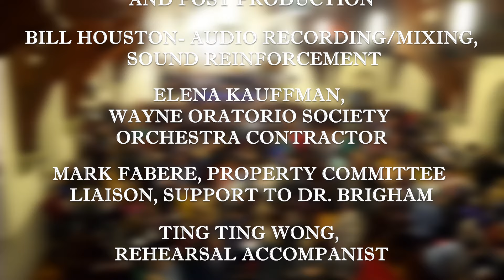CREATION - Dan Forrest - Wayne Oratorio Society - World Premiere - COMPLETE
CREATION
Dan Forrest, Composer,
Wayne Oratorio Society
John Grecia, Conductor
Soloists:
Melanie Sarakatsannis, Soprano
Mark Hightower, Bass
Mike Burnham, Video/Audio & Post Production
Bill Houston, Audio Recording/Mixing, Sound Reinforcement

Index of concert:
Introit                                       1:36
The Dance Before Time        7:16
The Lion Sings                     13:26
Light                                       22:25
Sky                                         26:56
The Garden                           33:40
Music of the Spheres          40:35
Wings                                     47:48
Deep Blue                              52:17
Ish Ishah                                57:20
Do it Again                          1:02:28
Boundless                           1:05:22

Performed on November 5, 2023
Wayne Presbyterian Church
Wayne, PA

The World Premiere of Dan Forrest’s first full length oratorio with symphonic orchestration, CREATION was performed by the Wayne Oratorio Society, a ministry of Wayne Presbyterian Church in Wayne Pennsylvania on November 4 and 5, 2023. Dr. Forrest’s composition was commissioned by an anonymous donor in honor of the 75th anniversary of the Society in 2023.  A video “The Creation of CREATION” documenting the creative process for the composition of CREATION and the production of the concert, featuring Dan Forrest and the Conductor of the concert John Grecia, Director of Music Ministries at Wayne Presbyterian Church, PA can be found at:
Return often as the webpages are updated frequently.